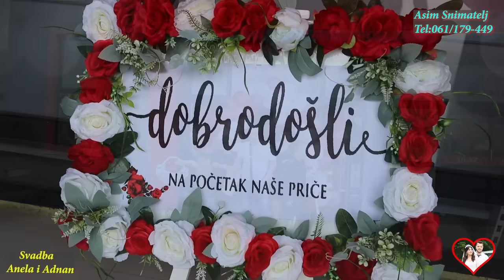Wedding-Svadba Adnan i Anela (1) dio Oskova Banovići Muz Lejla-Leky Bend 10-05-2023 Asim Snimatelj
Wedding-Svadba Adnan i Anela (1) dio Oskova Banovići Muz Lejla-Leky Bend 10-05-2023 Asim Snimatelj  Wedding video - Best Wedding    with best wedding bend in BiH. Wedding Song and Wedding Dress, Wedding Party in BiH. Best wedding video for you with Wedding speech our wedding Asim Snimatelj Mujkanović Profesionalno snimanje sa opremom novije generacije snimanje sa DRONOM u 4K, HD i FULL-HD Rezoluciji tel:061/179-449.Autorska Prava zaštićena zabranjeno svako kopiranje i dijeljenje na druge ytub kanale.